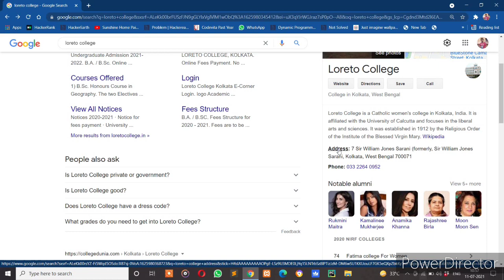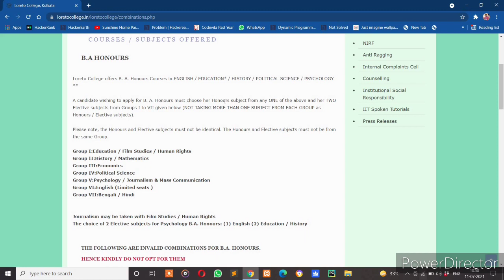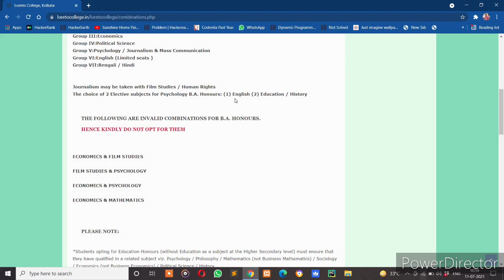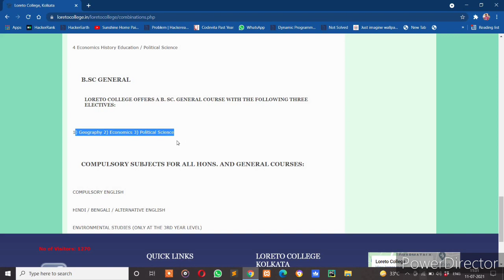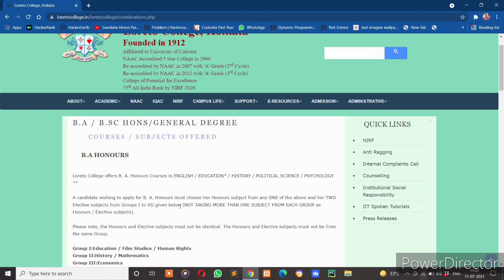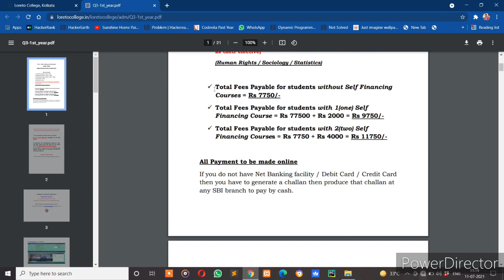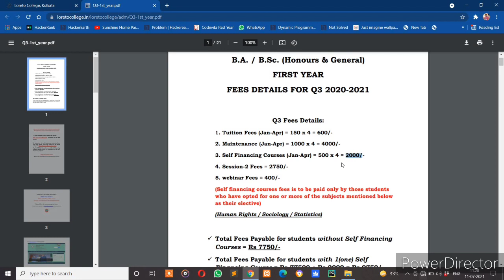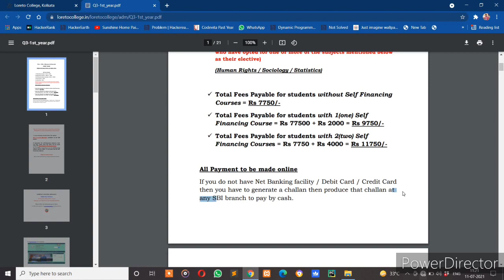Loreto college Kolkata admission 2022, Fees, application | cut off 2022 | Eligibility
Loreto College